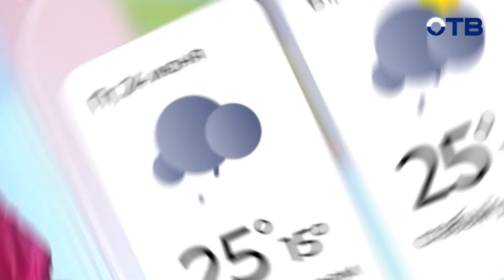Нейросети и ИИ выходят из-под контроля — реальная угроза для нас всех?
Все говорят про нейросети, всякие GPT-чаты, искусственный интеллект, который нас всех скоро заменит. Этот выпуске о том, как работает искусственный интеллект, что он может и насколько он опасен